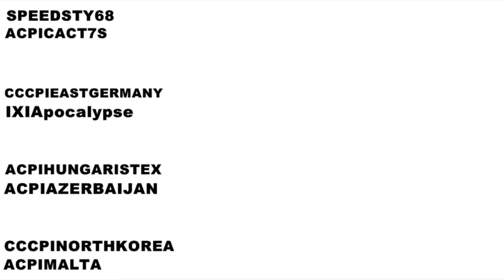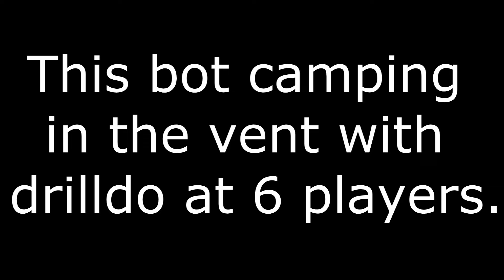CSNZ 1vs1 Contest Battle #1 | ACPICACT7S vs. Speedsty68